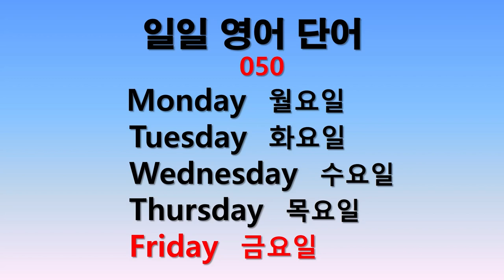일일 영어단어 050